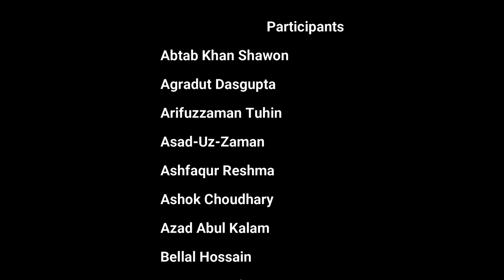Abir Dasgupta on Destruction of Adani Godda Power Plant (20 July 2020)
One of the editors of Adaniwatch journalist Abir Dasgupta is talking about social and environmental destruction of Adani Godda Coal Power Plant in Jharkhand, India to export 1600 Megawatt electricity to Bangladesh. The Webinar was organized on 20 July 2020 by Bangladesh Working Group on External Debt (BWGED), Growthwatch, INSAF (Indian Social Action Forum), Life and Nature Safeguard Platform (LNSP) and South Asian Peoples Action on Climate Crisis (SAPACC).